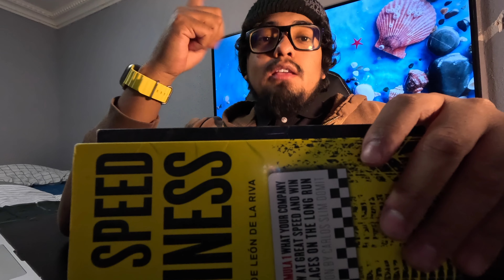Libros para empresarios capitulo 3 📚| Adáptate al cambio | Recomendaciones.💻📕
Capitulo 3 de recomendaciones de libros, en este capítulo te comparto uno de mis libros favoritos ever, recuerda que cada libro puede ahorrarte 3 años.
PD. No terminé de contarte la historia de la bici, al salir de la plaza con el libro en las manos me encuentro con que me habían robado mi bicicleta, me desanimé demasiado pues literal la había usado solo un día, pero cada experiencia sirve para empujarte hacia adelante, nunca te rindas, recuerda estar dispuesto a romper la vitrina, saludos amigos emprendedores y empresarios.